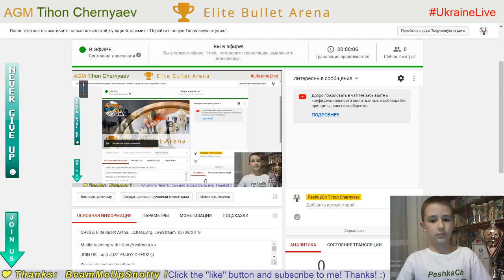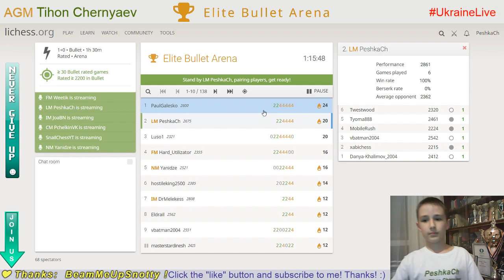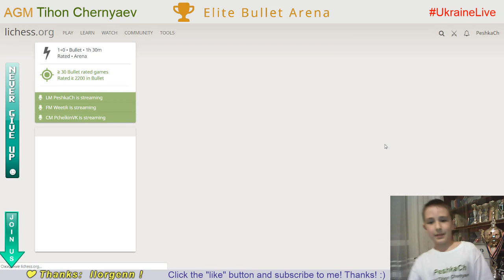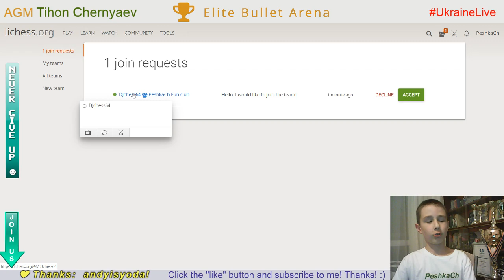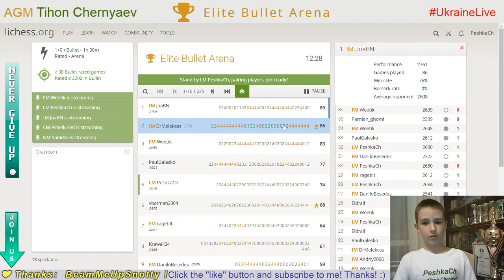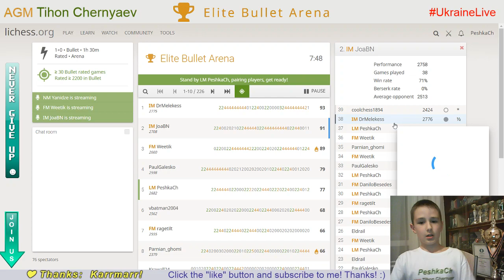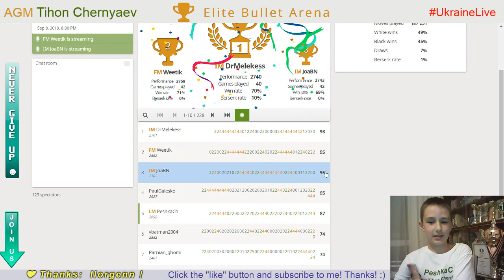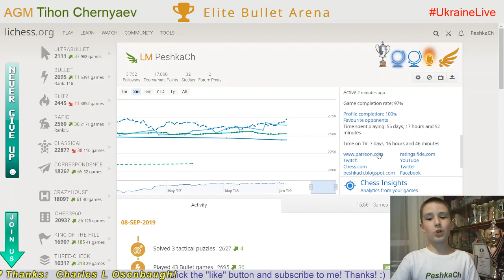CHESS. Elite Bullet Arena on Lichess.org. LiveStream. 08/09/2019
♟ World Cadet Rapid & Blitz Chess Championships 2019

CHANNEL COMMANDS:
!rules
!coach
!puzzlerush
!peshkach
!go
!age
!name
!champion
!fide
!title
!rank
!lichess
!parents